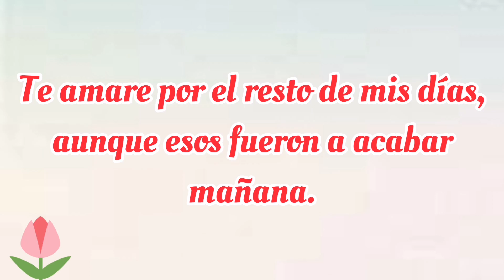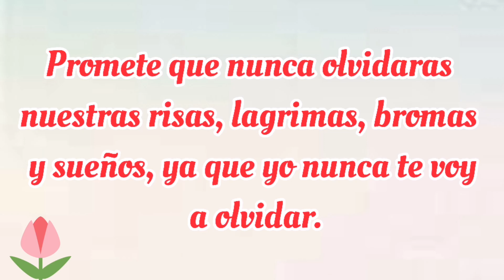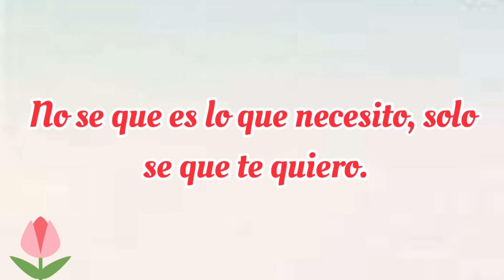¡ESCUCHA LO que mi CORAZÓN te DICE! 🥺No puedo dejar de pensar en ti 🥺 Mensajes de amor triste